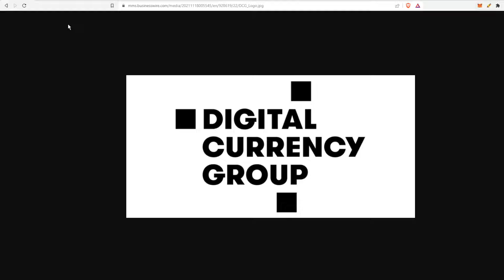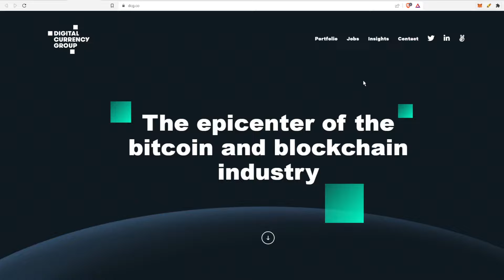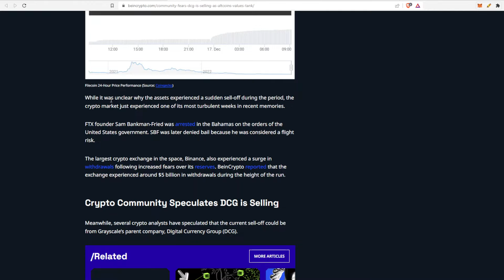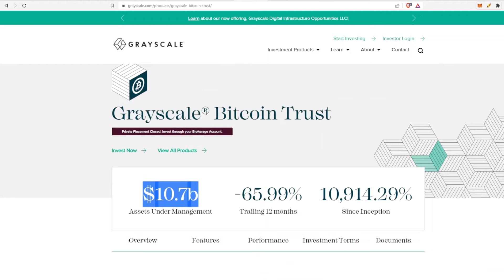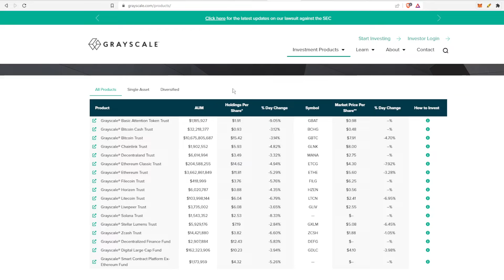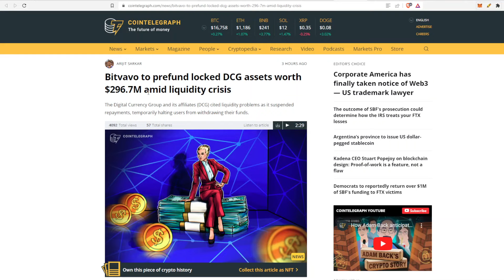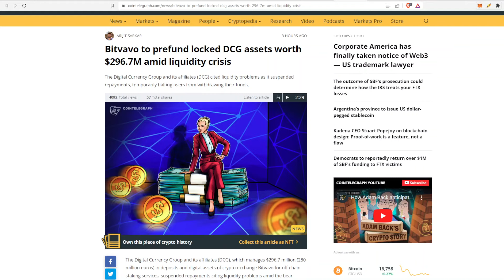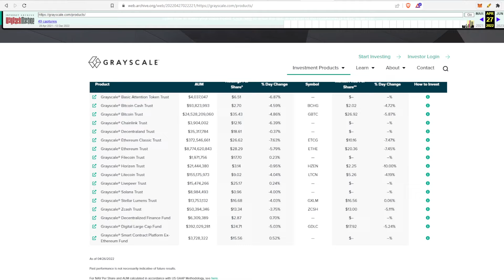The Next HUGE Crypto Sell-Off EVENT! DCG Next To Go BUST?!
Ledger Hardware Wallet.